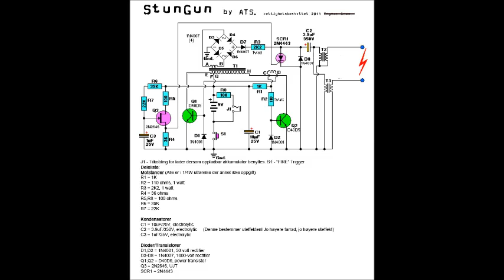Build your own stun-gun!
Got charged for importing "illegal weapons" by Norway customs. Decided to build my own:)
Here in Tolerance-Heaven, Multiculture-Utopia and the Land of Rape and Honey (Scandinavia) there are illegal to defend oneself.